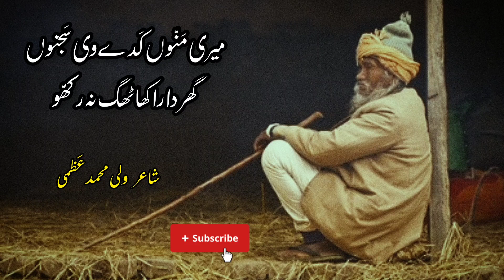Pagal De Sir|Most Painful And Heart Touching Poetry|Punjabi Sad Poetry|Punjabi Kalam#status#punjabi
Punjabi Shayari,

کاغذ    اُتّے    اَگ    نہ    رکھّو
پاگل   دے  سِر  پَگ  نہ  رَکھّو

میری مَنّوں کَدے وی سَجنوں
گھر  دا  راکھا  ٹھگ  نہ رکھّو

چوراں دے نَل  رَل جاوے جو
اِنج دا   لوبھی  سَگ  نہ رکھّو

میری  بُھکھّ  اے   اِکّو  مُکھڑا
میرے   اَگّے    وَگ   نہ   رکھّو

ہنجُو   اپنے   پی  لاں  گا  مَیں
بھَر کے  پانی ، جَگ   نہ  رکھّو

کَچّا   ھووے    کَنّاں   دا    جو
سَجّن   لاٸی   لگ   نہ     رکھّو

وِچ   قَبیلے    رَہ   کے    عَظمی
اپنا    آپ    اَلگ     نہ     رکھّو
 ولی محمد عَظمی